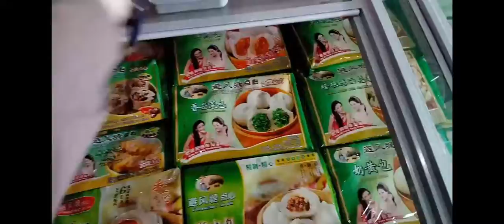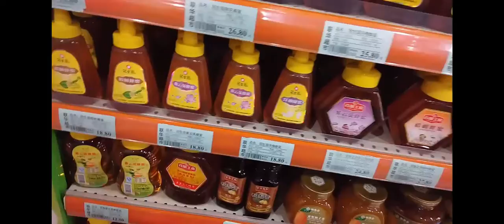Vlogmas in Shanghai - Day 8 - My Lesson Gets Assessed?!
Follow Nicola around in the 12 days leading up to her first Christmas in Shanghai. She will be vlogging everyday until Boxing Day.